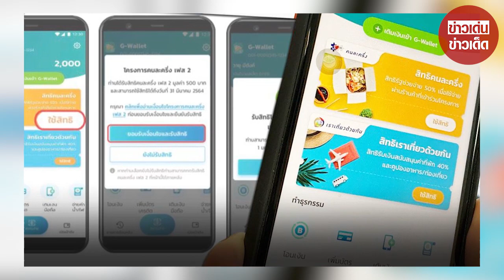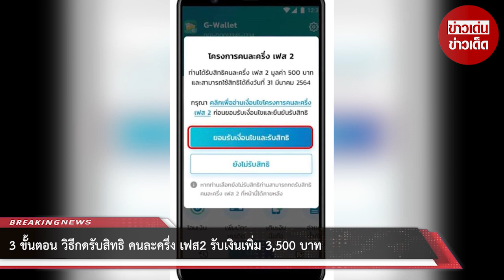3 ขั้นตอน วิธีกดรับสิทธิ คนละครึ่ง เฟส2 รับเงินเพิ่ม 3,500 บาท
3 ขั้นตอน วิธีกดรับสิทธิ คนละครึ่ง เฟส2 รับเงินเพิ่ม 3,500 บาท

ขอบคุณที่มา :
ขอขอบคุณข้อมูลจาก: